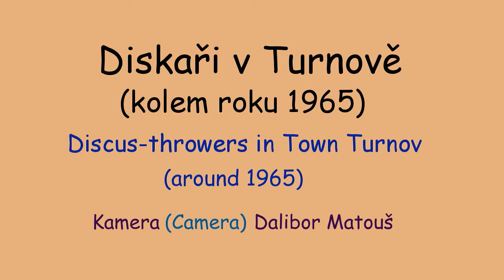Diskaři v Turnově. Discus-throwers in Town Turnov, cca 1965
Dva závody diskařů na lehkoatletickém stadionu v Turnově za účasti Ludvíka Daňka: 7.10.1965 a cca v r.1966. Ludvík Daněk. Ludvik Danek. Hod diskem. Diskus gooi. Disku hedhin. Discoskast. Kettaheites. Kiekonheitto. Lancer du disque. Discus te werpen. Disk baciti. Diskus membuang. Cainteanna le caith. Umföllun kasta. Lancio del disco. Disko metimas. Diskusiju mest. Diszkoszvetés. Diskuswurf. Diskos. Rzut dyskiem. Lancamento de disco. Discus arunca.  Hod diskom. Diskuse vrgel. Discus kutupa. Lanzamiento de disco. Diskus kasta. Disk atma. Dia ném. Discus jeti. Dalibor Matouš. Dalibor Matous. Jiří Žemba. Jaroslav Vidrna. Karel Drahoňovský. Štěpán Matouš. Petr Jareš. Lehká atletika. Turnov.